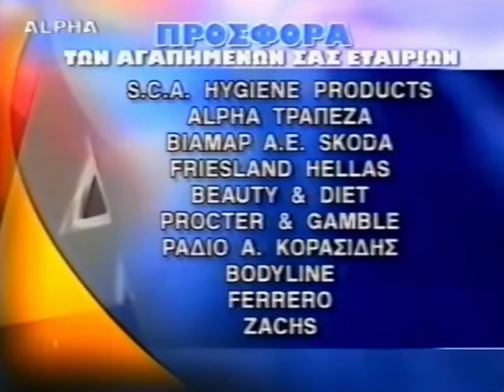Alpha TV - Χορηγοί Εκπομπής [2 Κάρτες] (1999-2003)